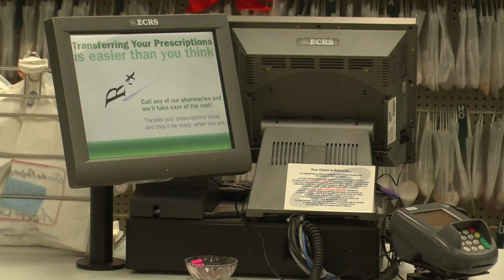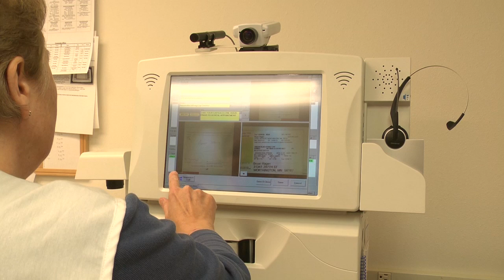MN2020: Telepharmacy in Rural MN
Telepharmacies like the one in Adrian, MN, make it possible for pharmacists in Worthington to consult remotely with video conferencing.  These innovative systems give small Minnesota communities access to convient and affordable medication.